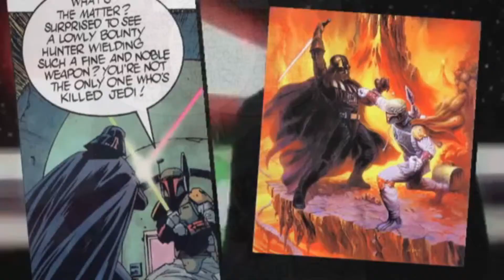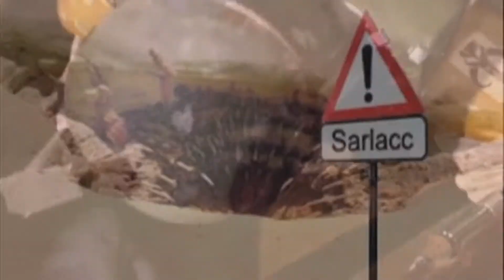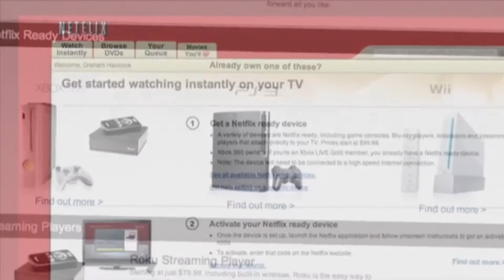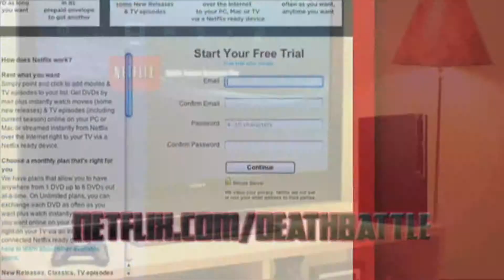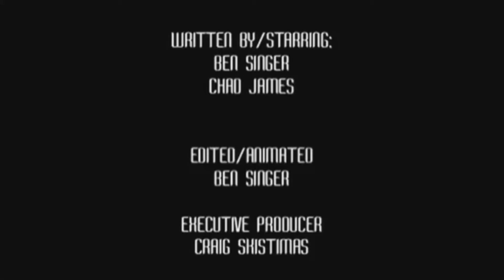PXL360 watche Death Battle ep 2 boba vs samus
Like Favorite Sub share